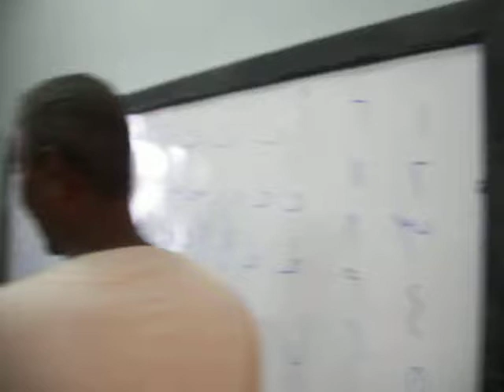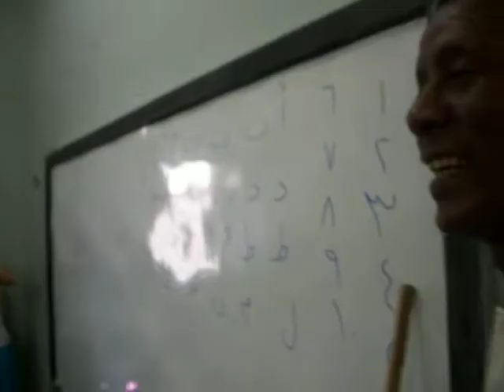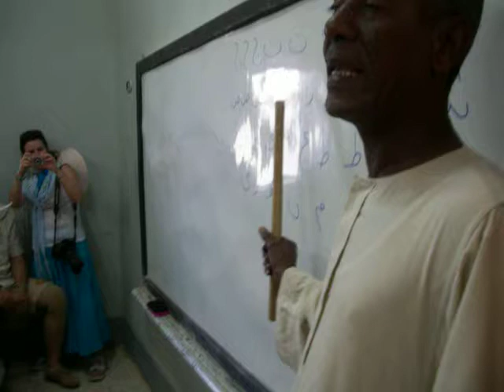Tour to Nubian Village by Motorboat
the guide was very knowledgeable and a real pleasure, she even took pictures with her cell phone for us when our camera died.I will highly recommend your services to any of our friends or family that plan a trip to Egypt.